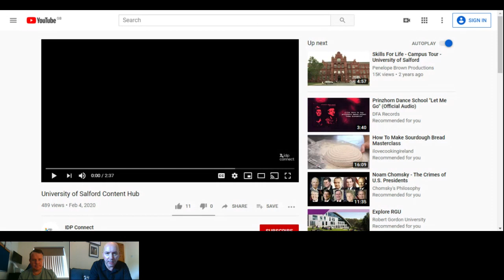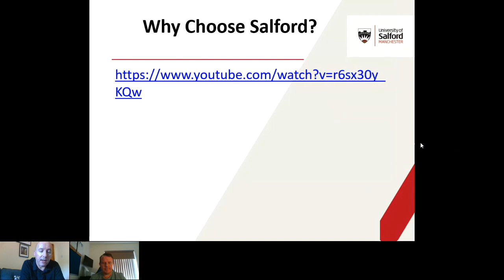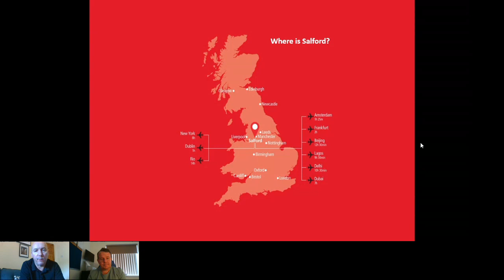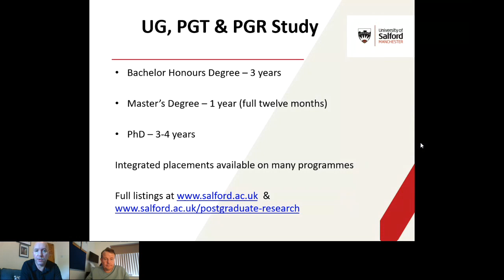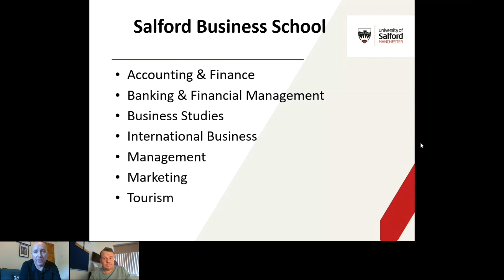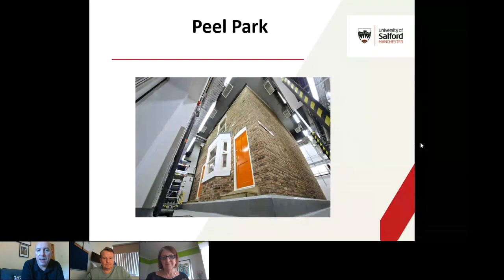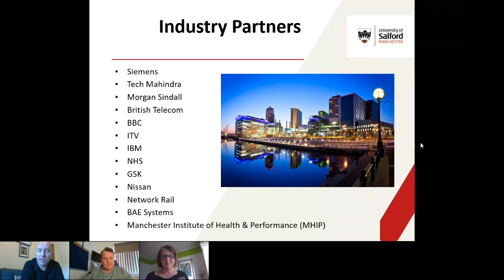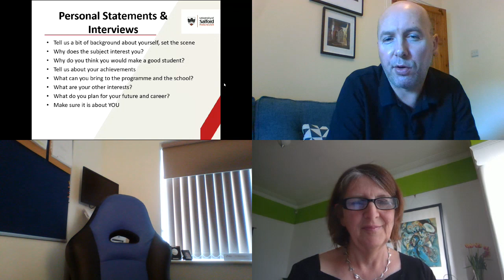Avrupa'nın En İyi Şehirlerinden Birinde Eğitim ve Yaşam İçin Tek Adres: University of Salford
We are a mid-sized public university located in Manchester, UK. The webinar will give students an clear and comprehensive overview of what we offer in terms of academic programmes and facilities, scholarships, and all the other benefits of studying at a great university in one of the best cities in Europe.